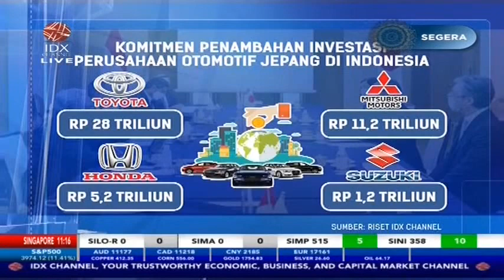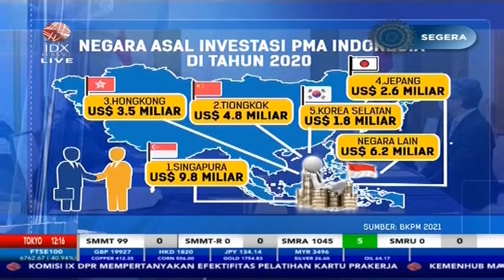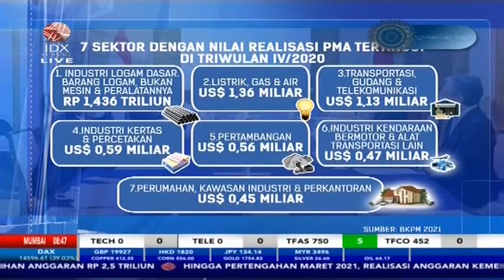SEPERTI INI PERSIAPAN SAMBUT KOMITMEN INVESTASI OTOMOTIF JEPANG - MARKET REVIEW PART 2